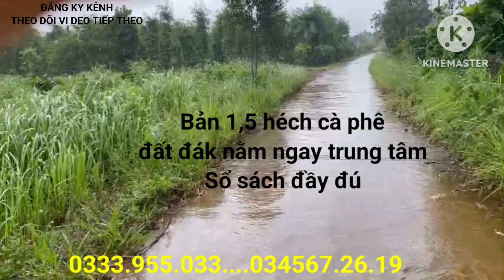Bản 1,5 héch cà phê sổ sách đầy đú đất nằm ngay trung tâm qlô 28,ôm mặt tiền đường bê tông,giá 1ty7